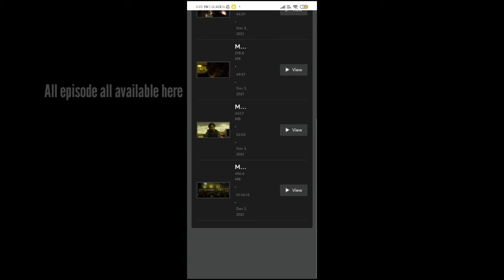HOW TO WATCH MONEY HEIST SEASON 5 VOL2 FREE || WATCH WITHOUT NETFLIX